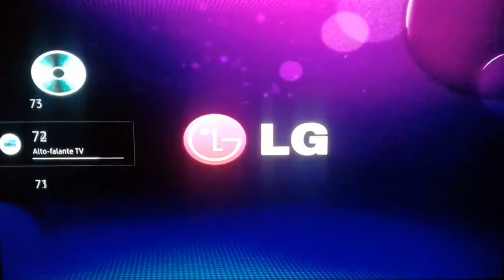Menu de DVD-Bob Esponja: O Filme (De 2004) Em 4K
Menu DVD-The SpongeBob SquarePants Movie (2004) In 4K

Menú de DVD-Bob Esponja: La Película (2004) En 4K

Nome da Produção/Production/Producción: Paramount - Nickelodeon

SpongeBob and his friend Patrick, a starfish, embark on a mission to clear Mr. Krabs, the owner of the Krusty Krab restaurant, who was accused of stealing King Neptune's crown. Leaving familiar boundaries, SpongeBob and Patrick venture out to look for Neptune's crown, but they will encounter several obstacles along the way.

Release Date: November 19, 2004

Directors: Stephen Hillenburg, Mark Osborne

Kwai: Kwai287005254